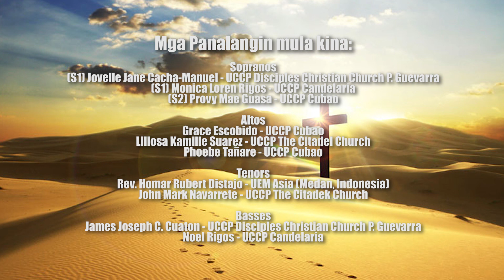28 October 2020